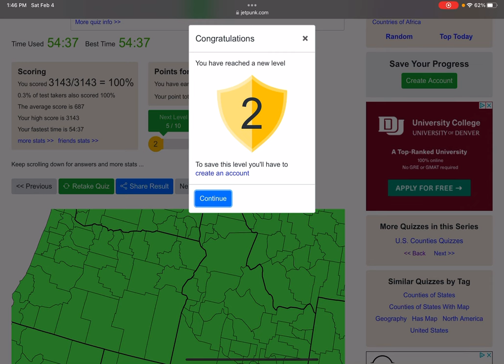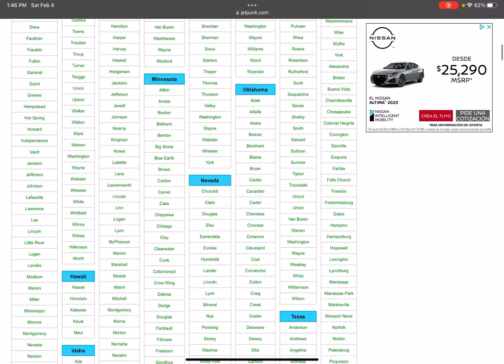All 3,143 US Counties and County Equivalents (JetPunk) in 54:37